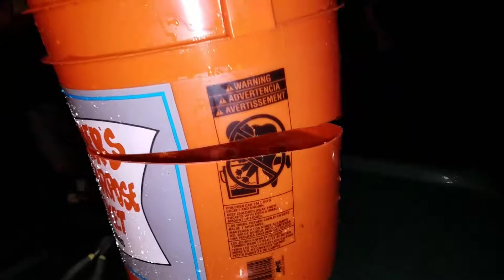Bucket Challenge 2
Chopping a 5 gallon bucket in half with a Custom Modified sword.